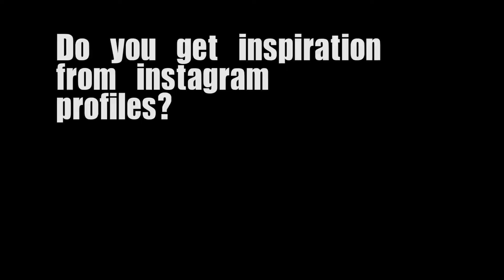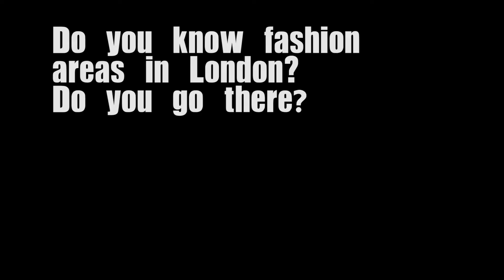Fashion Student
a uni project
loads of love to Amanda